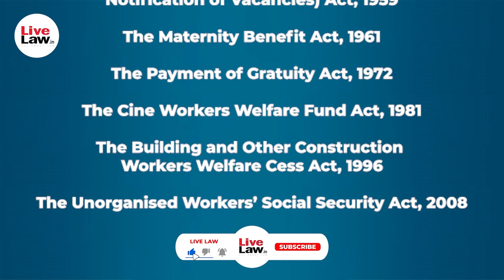DOMESTIC WORKERS RIGHTS [HINDI]